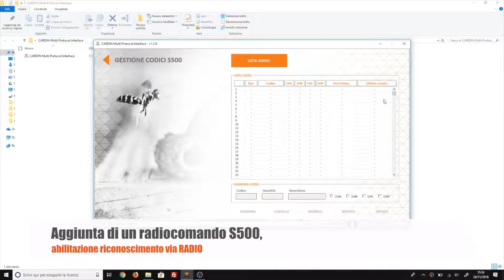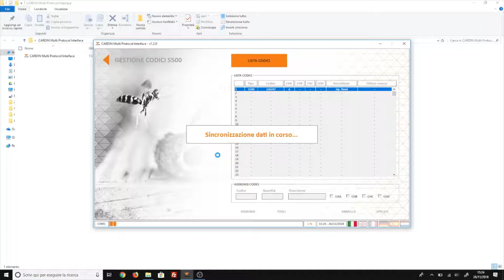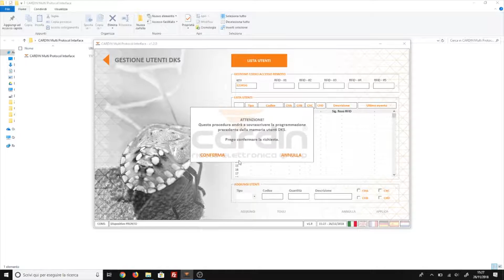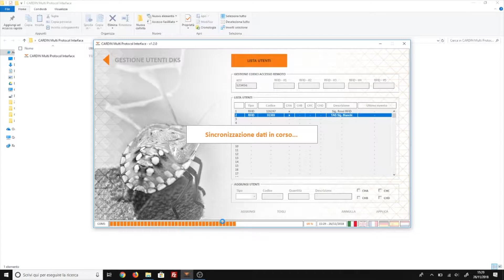Programmazione autorizzazioni di un controllo accessi con sw: Cardin Multi Protocol Interface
Nel seguente video vedremo come programmazione base delle autorizzazioni di un controllo accessi con software: Cardin Multi Protocol Interface.

In questo video sono stati utilizzati: interfaccia multiprotocollo RCQ504W00 (in funzionamento stand-alone, senza alcun collegamento esterno WIEGAND o SERIALE), interfaccia relè INTBTC4, moduli bluetooth MODBT, lettore Tag/Rfid DKSTPT, lampeggiatore elettronico a led WALL, transponder TAGWH e radiocomando TXQ504C2 con RFID integrato.

Se il video ti è piaciuto metti mi piace e condividilo e se hai bisogno di qualche video di delucidazione che ancora non abbiamo creato scrivici, vedremo di accontentarti quanto prima!

Visita il nostro sito web per maggiori informazioni!

Chi siamo:

L’ azienda CSD Srl Automazione e Sicurezza, sita in Via Adriatica 5/E a San Vendemiano, è il centro autorizzato della Cardin Elettronica Spa (Gruppo Riello Elettronica) per quanto riguarda:

- la vendita;
- l'assistenza;
- le riparazioni;

dei prodotti con marchio CARDIN per le province di:

- TREVISO, BELLUNO, PADOVA, VENEZIA e PORDENONE.

Nel Gruppo Riello Elettronica, la Cardin Elettronica guida l’area AUTOMATION e offre:

- soluzioni di automazione e di comando a distanza per chiusure/aperture;
- sistemi di sicurezza.

CSD Srl, in qualità di Cardin Official Store, intende raggiungere direttamente:

-gli installatori di automazione;
- i rivenditori di automazione;
- altre figure professionali che in vario modo gravitano nel settore dell’automazione.

Si propone inoltre come centro di riferimento per quanto riguarda il supporto all’ installatore di automazione e per il suo aggiornamento tecnico-normativo.

Ricordiamo che CSD Srl è anche attiva:

- nell’ area POWER, grazie al marchio Riello UPS, per la conversione dell’energia e la produzione di gruppi statici di continuità (UPS) e di sistemi di conversione per l’energia solare (inverter);

- nell’ area SAFETY & SECURITY, grazie al marchio AVS Electronics, per quanto riguarda sistemi antincendio e controllo abitativo nonché la sicurezza antintrusione tramite sistemi TVCC proponendo marchi di alta fascia, come ad esempio Dahua.